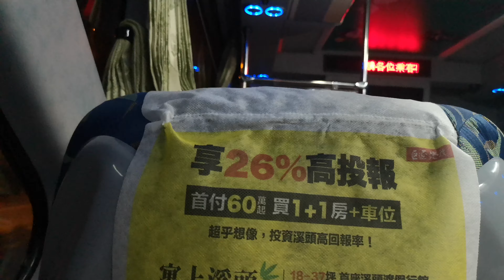Nantou Bus Route 6670 to Taichung Station